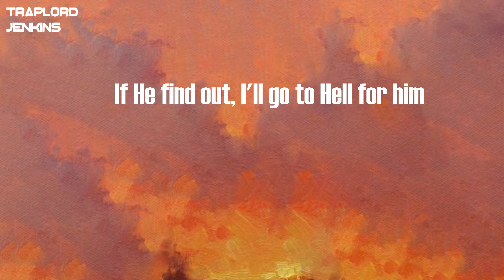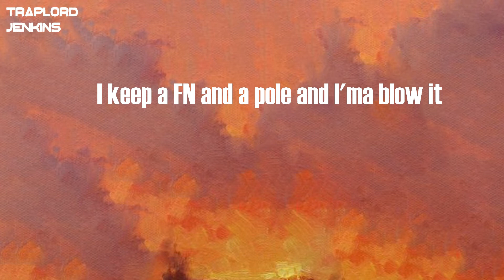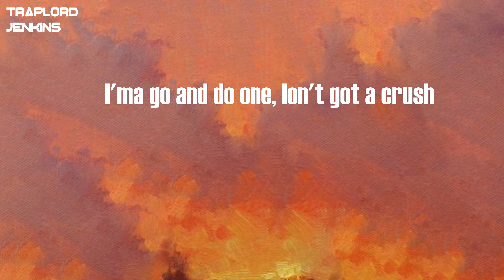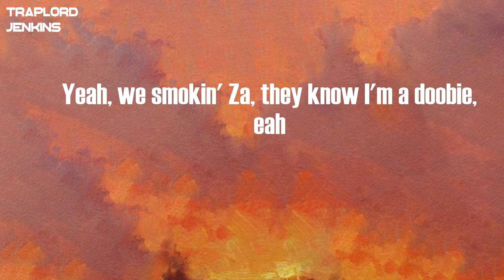Kodak Black - Amber Rolls (feat. Rylo Rodriguez, Yo Gotti and Lil Keed) (Lyrics)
Lyrics  Kodak Black - Amber Rolls (feat. Rylo Rodriguez, Yo Gotti and Lil Keed):
Amber Rolls, pull up in the Amber Rolls Royce
Amber Rolls, pull up in the Amber Rolls Royce, yeah
Split the wig off the coupe, make that pussy moist
Stars on the roof, galaxy, no Android
Shawty say she love my swag, I'm so flamboyant
Poppin' rhythm, poppin' flavor, I'm the damn boy
Say she love my lingo, say she love my damn voice
I know lil' niggas who took strong strikes
But got knocked off on the weekend
I put four carats in my earlobe, she ask me am I goin' vegan
Invertebrate, she wouldn't let me hit it back then
She know I'm the future, count free bands for my backend
They left a hole in Tyrone Hill like a Dolphin
Pat him on his back, last time I saw him in the coffin (yeah, yeah)
I'll tell you secrets, I'm with God now
If He find out, I'll go to Hell for him
Pay mama's bills, you know her son the G.O.a.t
When I die, just bury me up in a farm
I'm a Phantom type of nigga, need a driver
Hollerin', "Free Lil' Kodak Black" 'til his arrival (glee)
I had them bricks for seventeen, yeah, they were manners
Pocket full of money with no manners in designer
I'm a big flexer, nigga, I'm a shiner
'Bout that Cash Money, I grew up on Big Tymers
They call me Gotti, I'm a street nigga, you know it
I keep a FN and a pole and I'ma blow it
Fuck around, got bored, bought that 2021
Stars in the headline and I think this bitch the one
Hermès seats 'cause my bitches like Birkins
My niggas like perpin', I told 'em, "Do it with a purpose"
My bitch ain't go not job, say when she fuck me, yeah, she workin'
Million dollar salary, every dollar, know you worth it
Nigga say he want a war with me and I'ma hearse him
Pull up, drop that window with them sticks, ain't no reversin'
Rolls Royce truck, I'm all in her guts
I'ma go and do one, Ion't got a crush
Yeah, you know I'm slime, goin' crazy on these boys
Yeah, you know we pull up silencers in the noise (skrrt, skrrt)
Hey, he gettin' robbed then mind your business
Two-ten on the SVR, it ain't rented
Rockin' Cartier shades, yeah, you know they tinted (Cartier)
Hunnid a fuckin' pendant, and I ain't finished (hunnid)
Yeah, we chop top, yeah, the coupe drop top
Me and Kodak, we leave it moist, we leave it juicy
Yeah, she know he a lame, she gon' choose me (hey, yeah)
Yeah, we smokin' Za, they know I'm a doobie, eah